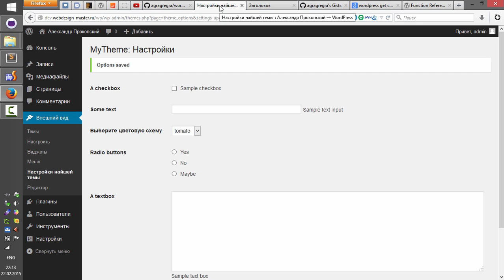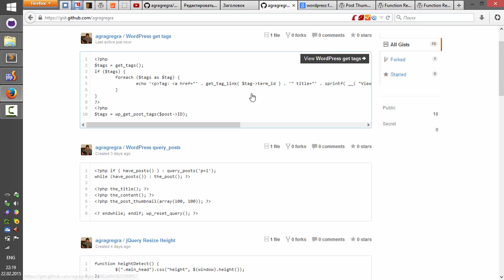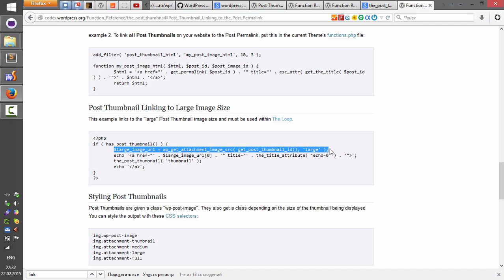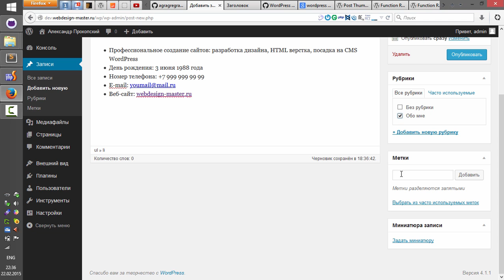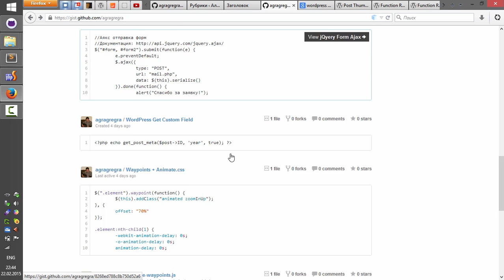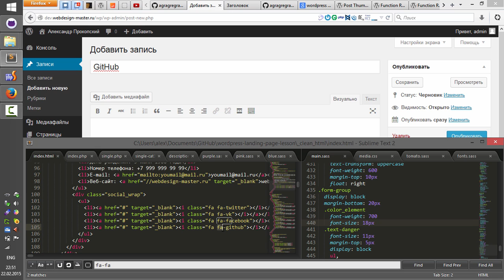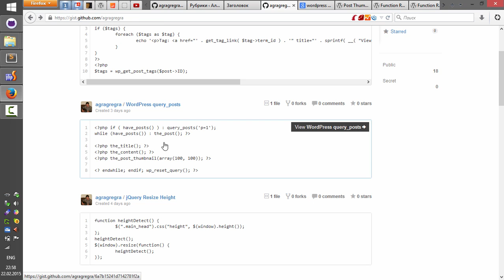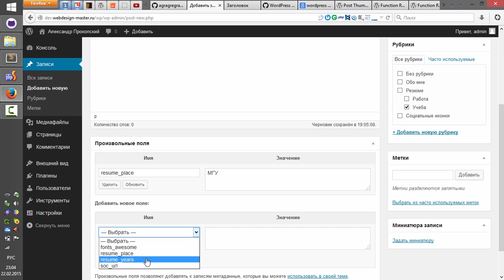Создание лендинга на WordPress с нуля | Урок 11. Посадка верстки секций "Обо мне" и "Резюме"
Одиннадцатый урок по созданию сайта на WordPress по типу Landing Page. Посадка верстки на WordPress. Секции "Обо мне" и "Резюме".